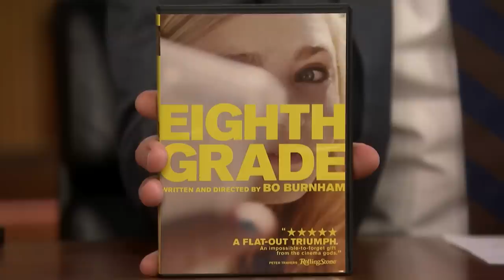Eighth Grade Star Elsie Fisher Reacts to Being Lip-Synced to on TikTok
Elsie Fisher talks about keeping her starring role in Eighth Grade a secret from her classmates, being homeschooled and why life feels like eighth grade.